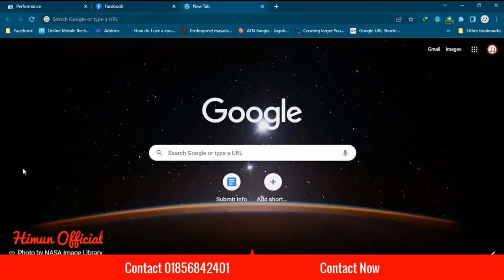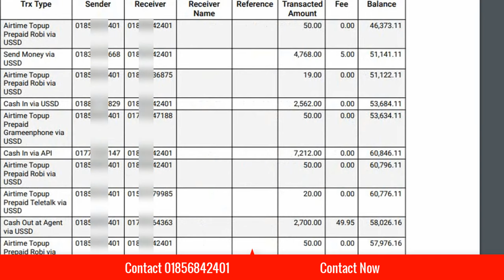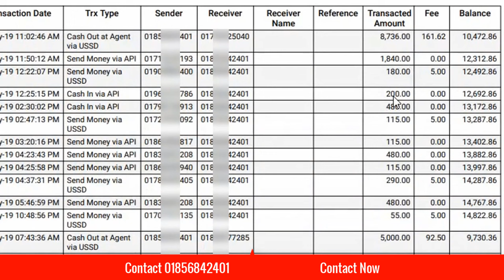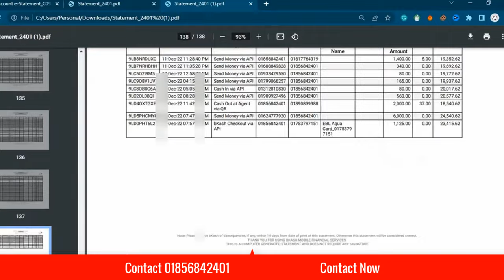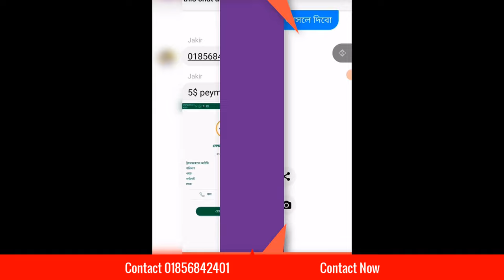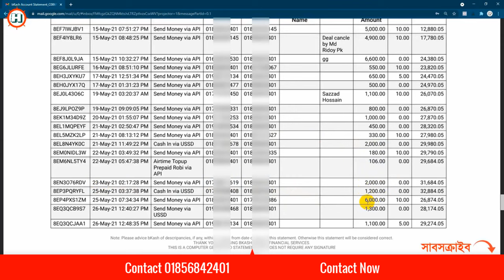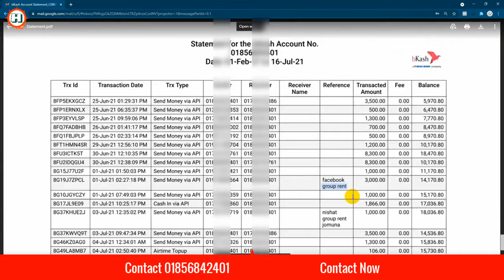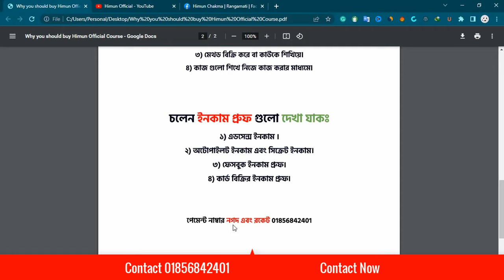Start freelancing - this is the online course you NEED to take!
In this online course, you'll learn about the benefits of freelancing and how to start your own freelance business.

Freelancing is a great way to make a living while you're still in school or training. You can choose your own hours and work with a variety of clients, which means you can find a good fit for your personality and skill set. This online course is the perfect way to learn about the benefits of freelancing and jump start your career in the freelance world!